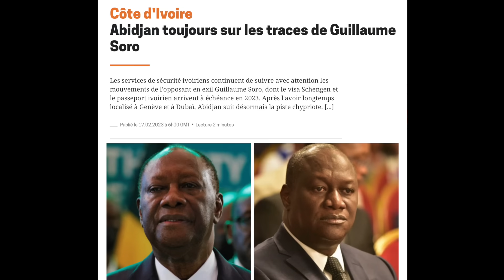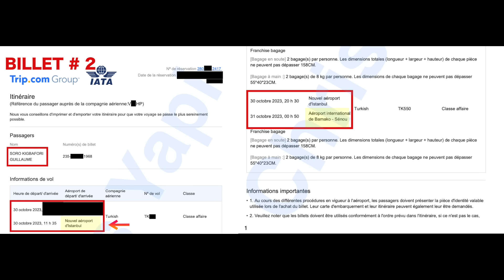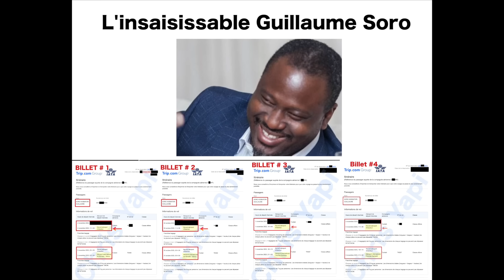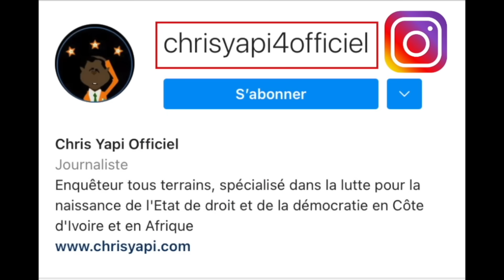ARR€ST@TION MANQUÉE DE GUILLAUME SORO À ISTANBUL : LA PANIQUE GAGNE LA OUATTARIE !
Téné Birahima Ouattara dit La Fiole, l’homme au cerveau de moineau est terrifié. C’est la panique totale et pour cause ? Le traquenard posé à Istanbul pour arrêter Guillaume Soro n’a pas fonctionné. Il a alors fait l’objet d’un tombereau d’injures proférées par son frère aîné, Alassane Ouattara, qui lui a ordonné de retrouver les traces de Guillaume Soro.